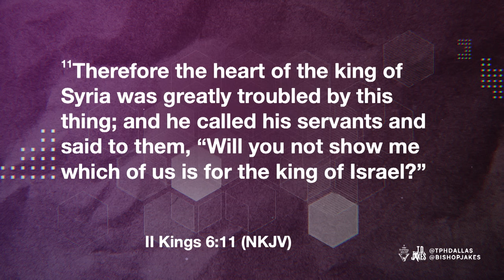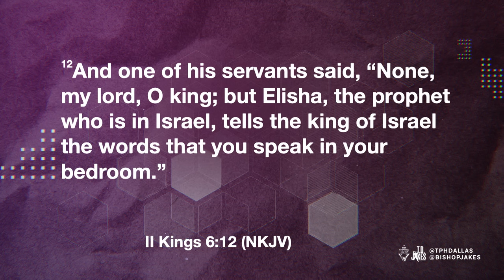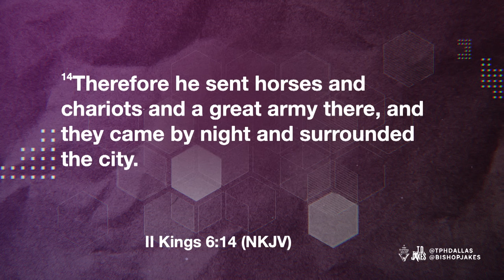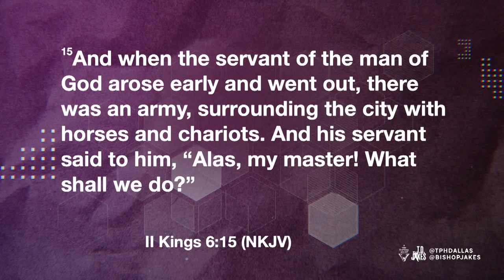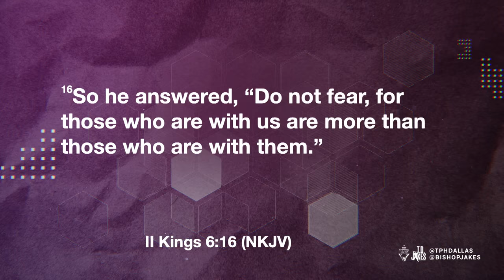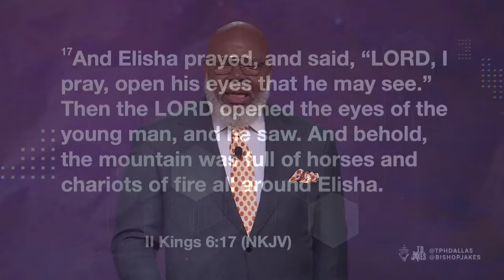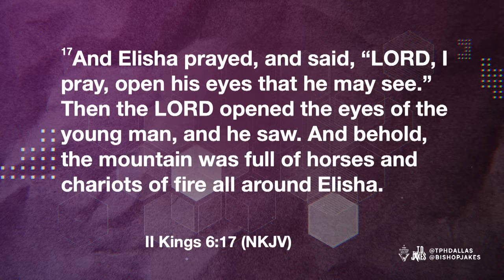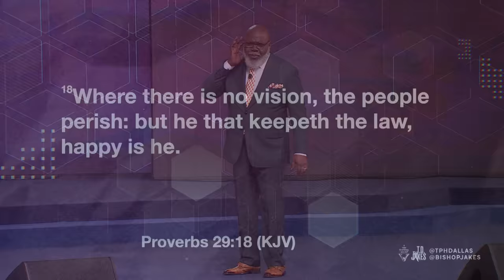The Prophetic Prayer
Scripture: 2 Kings 6:11-17 (NKJV)

Elisha’s story in 2 Kings 6:11-17 teaches us a powerful lesson: You are never alone. When his servant was afraid of the enemy armies, Elisha prayed and the servant could then see God’s army of fiery chariots protecting them.

This act shows the importance of spiritual awareness and prayer in recognizing God’s protection and presence. As you follow your spiritual path and serve others, remember that God gives you strength to face ANY challenge or trial. Keep faith and move forward, knowing God’s unfailing presence is always with you!